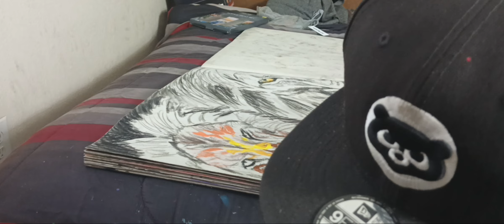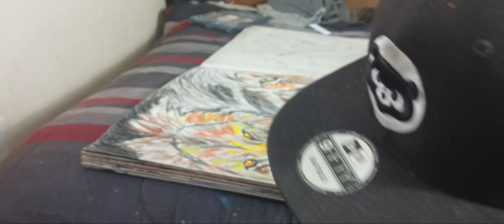repainting most of my king of lion 👑👑👑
what do you think about this painting artwork